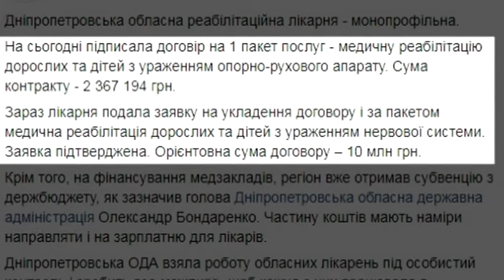Більше тижня без їжі. Як почувається гендиректорка дніпропетровської лікарні Інеса Шевченко?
Більше тижня без їжі. Вісім днів очільниця Дніпропетровської реабілітаційної лікарні Інеса Шевченко голодує на знак протесту проти медичної реформи. Зміни, які почали діяти з першого квітня, позбавили її співробітників зарплатні. Згодом Національна служба здоров’я запевнила, що лікарня невдовзі отримає більше десяти мільйонів гривень. З моменту цієї обіцянки минуло п’ять днів, а коштів на рахунку і досі немає, каже Інеса Шевченко. Тож голодовку вона продовжує.  Вимоги – незмінні: 10 мільйонів на зарплати і відтермінування медичної реформи хоча б на півроку. Під час голодування очільниця лікарні продовжує працювати. Її підлеглі, каже пані Інеса, цього місяця отримали тільки аванс.